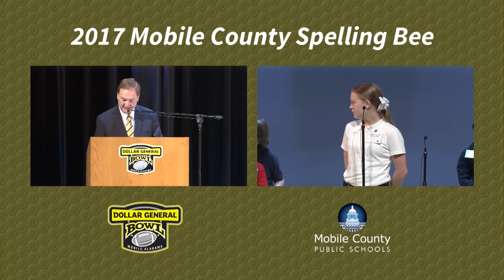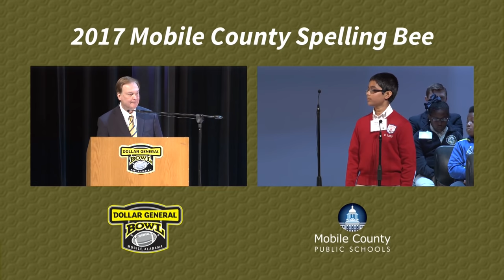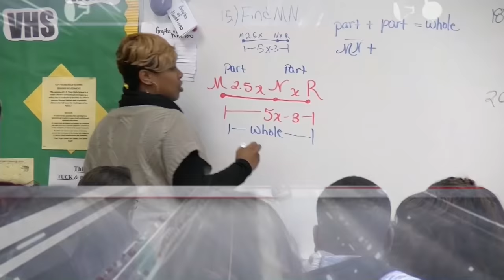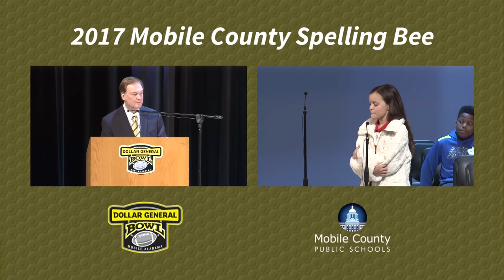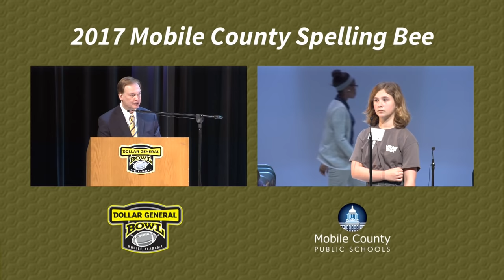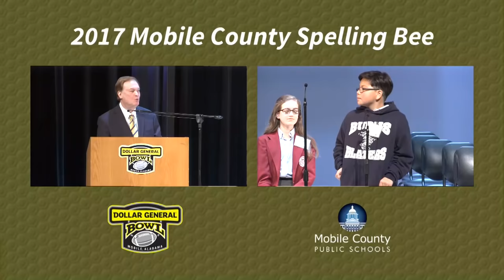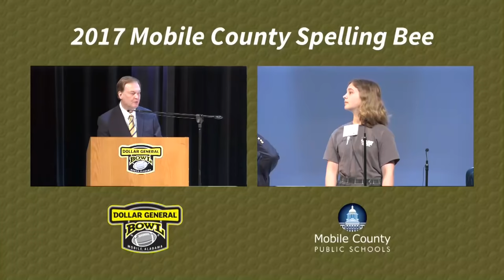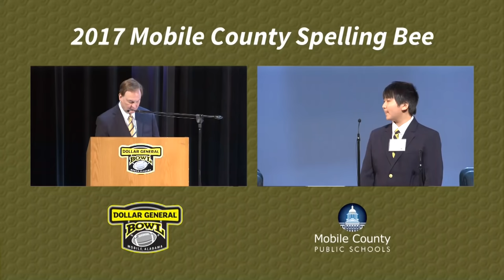2017 Mobile County Spelling Bee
2017 Mobile County Spelling Bee